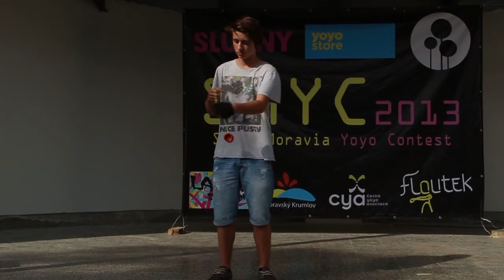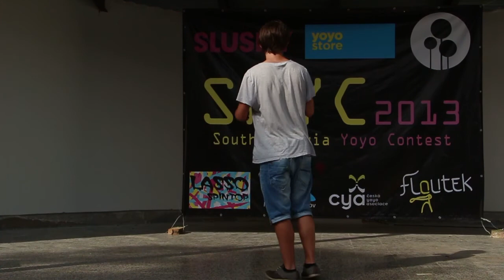SMYC2013 1A 41st Jan Gajdoš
South Moravia Yoyo Contest 2013
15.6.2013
Moravský Krumlov- Czech Republic